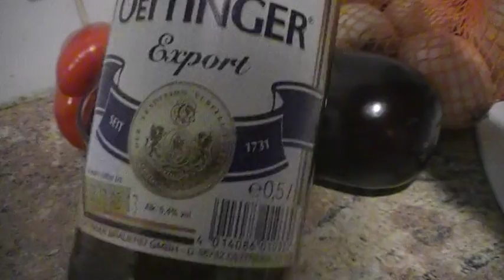Flaschen und Verpackungen öffnen 27.7.2016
Film by D. Selzer-McKenzie